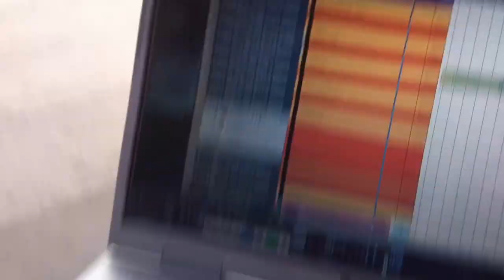Best job in the world?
Sofia Rocks 2012. I'm having the time of my life. ;)

Gunnar Bringeland is the tech. Awesome dude!